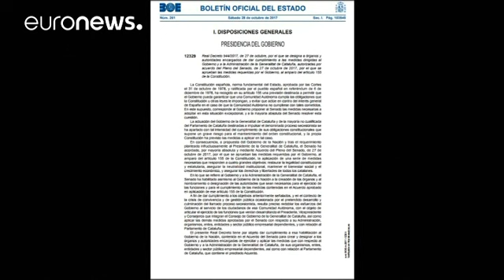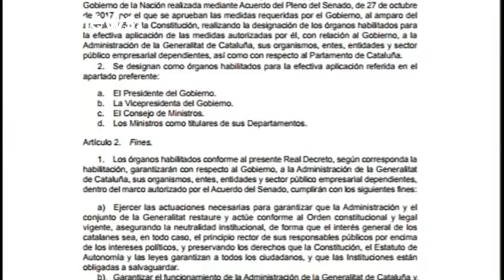Abtrünniges Katalonien jetzt zentral verwaltet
Der abgesetzte katalanische Regierungschef Carles Puigdemont hat im Streit mit der spanischen Zentralregierung zu demokratischem Widerstand ohne Gewalt aufgerufen.

Er selbst sieht sich noch im Amt, für die spanische Regierung ist er ab jetzt aber eine Privatperson.

Puigdemont habe keine Macht, keine Befugnisse und keine finanziellen Mittel, sagt ein Regierungssprecher: Wenn er also weiter in der Politik wirken wolle, was sein Recht sei, dann solle er sich auf die kommende Wahl vorbereiten. Die…